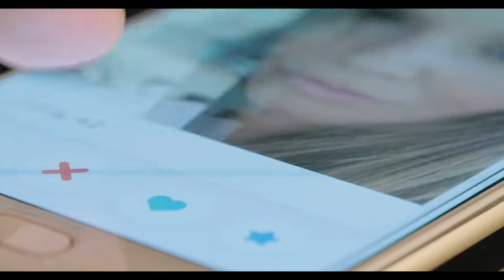Valentines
My Valentine

People say they can’t find love

on the internet anyway,

I found love far away

you make my day,

as we chat the months go by,

now opened up became less shy,

what can I do to make your valentines come true,

send you a rose

 get down on one knee,

and propose what would you say

on our Valentine’s Day

chorus

Like a old poet says

love is like a red red rose

as pure as can be,

is it our destiny,

we grow old and grey,

sit by the fire,

until we fade away

2

As I awake, my heart does ache

 how long will it be until

 I meet with thee,

thinking of the abyss,

how can I resist,

you jump on a flight,

be by my side that Valentine’s Day

is not so far away,

would be a nice surprise

to see your eyes,

grey as they maybe,

you can see right into me,

my soul does yearn,

for you to learn,

how my heart is true,

as I give it to you,

hand in hand we walk in the sun,

finding romance is so much fun,

now let it stay please don’t go away

chorus

3

As I got to know you,

Cupid hit me out of the blue,

as our attraction grew and grew,

I’m polite, nice and sincere,

and I love you my dear,

it takes two, to feel the we do,

now let it stay please don’t go away you’ll always be mine

my love will burn,

like the sun, my love for you will,

always be true,

on this Valentine’s Day,

my love is here to stay,

Chorus

is it our destiny, will you be mine,

sit by the fire, until we fade away

until we fade

away fade away